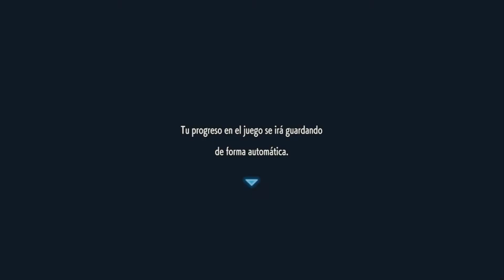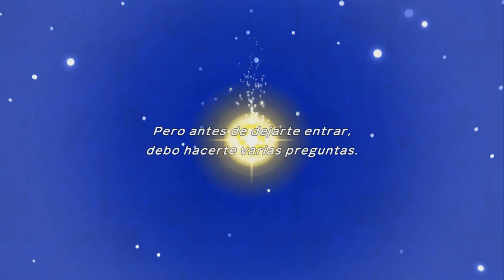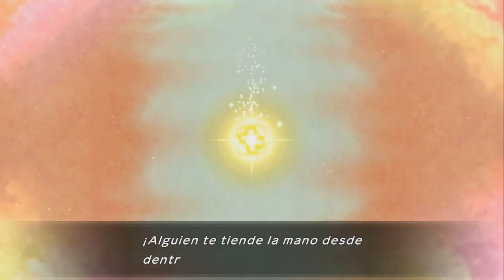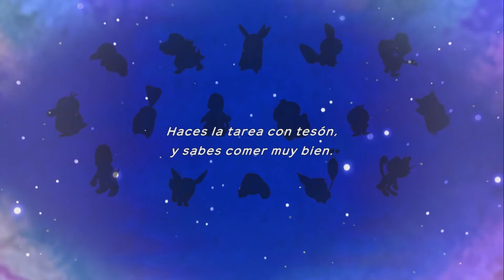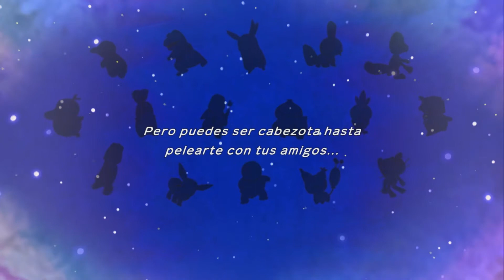Probando Demo Pokémon Mundo Misterioso Equipo de Rescate DX Parte 1: Las bases de estos juegos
Os dejo mi cuenta de Twitter por si me queréis seguir, ^^.